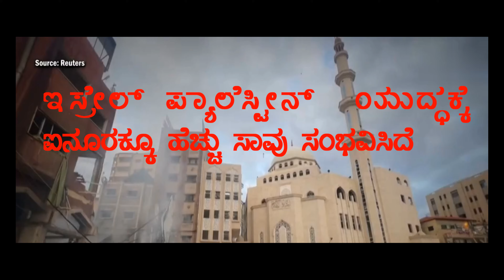"ಇಸ್ರೇಲ್ ಯುದ್ಧ ಕಥೆ: ಕ್ಷಣಿಕ ಇತಿಹಾಸ, ಮಿತಿಯಿಲ್ಲದ ಯುದ್ಧ ವೀಡಿಯೊ!"